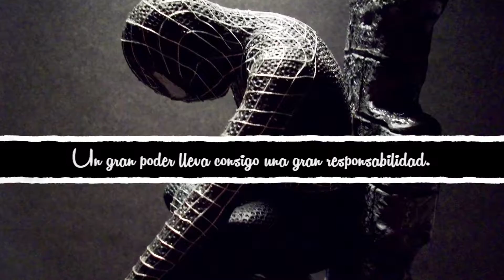Un gran poder lleva consigo una gran responsabilidad, Spiderman